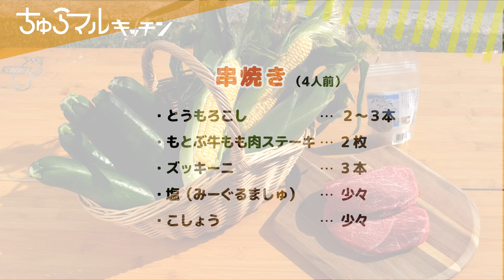【ちゅらマルキッチン#7】農家がつくる本気のキャンプ飯 in NEOSアウトドアパーク南城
今回のちゅらマルキッチンは、初のおでかけキッチン🚗
海が見えるキャンプ場「NEOSアウトドアパーク南城」で沖縄の生産者がつくる本気のキャンプ飯とは？！
沖縄県産の旬のお野菜やこだわりの食材を使って、素材を活かした絶品レシピを３つ紹介します。

※旬の食材のため、数量限定や販売が終了する場合もございます。

🍅もくじ🥬
00:38  今週のゲスト＆食材紹介
01:40　レシピ①：ブロッコリー＆カリフローレのアヒージョ
04:40　石垣島クラフトビールの紹介
06:00　レシピ②：もとぶ牛＆旬野菜のサンドイッチ
09:44　レシピ③：串焼き
12:25　実食

■生産者直伝レシピ動画「ちゅらマルキッチン」

生産者さんを招き、沖縄の旬の食材を使った生産者さんオリジナルのレシピを紹介します。

🌺「ちゅらマルシェ」とは？
沖縄県民のおでかけを応援するサイト「ちゅらとく」の姉妹サイトで、旬の県産品が県民限定価格で購入できる産地直送会員制ネットショップ（沖縄県内在住の方（住所をお持ちの方）のみが無料で会員登録でき、サービスをご利用頂けます）

★沖縄県民の食卓を県産品で彩るサイト「ちゅらマルシェ」

撮影協力
NEOSアウトドアパーク南城

県内で高視聴率を記録している大人気グルメ番組「アゲアゲめし」でグルメリポーターとして活躍中のゆりさんがお料理に挑戦

主演桐谷健太・沖縄コザを舞台にした『ミラクルシティコザ』(’22)の平一紘監督率いるチームが撮影

企画：株式会社パムローカルメディア